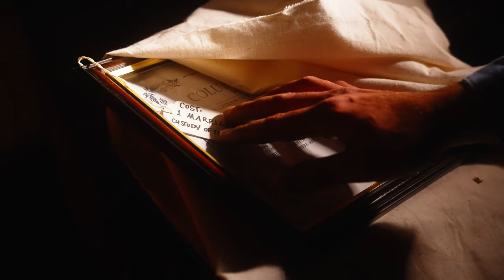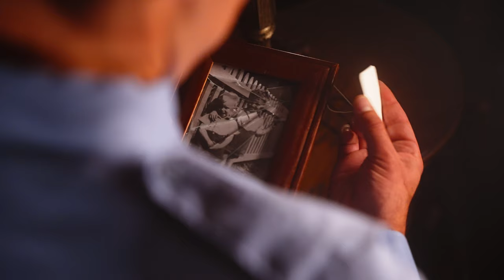Arthur Miller's The Price - ICTC Production Trailer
Irish Classical Theatre Company presents 'The Price' by Arthur Miller.
On stage April 19 – May 12, 2024.

One of Arthur Miller’s rarely produced but powerful plays, The Price introduces us to Victor and his estranged brother, Walter, as they reunite after 30 years to sell their parents’ estate. Surrounded by the individual motives of Victor’s wife and an octogenarian antique dealer, tensions rise as Victor must face the sacrifice he made for his father.

Award-Winning Actors Kate LoConti Alcocer, Todd Benzin, Tom Loughlin, and Ben Michael Moran star, directed by ICTC Associate Director Fortunato Pezzimenti.

Trailer produced and edited by @PanAmFilms.

Featuring Ben Michael Moran and Peter Palmisano; Costumes by Lise Harty.